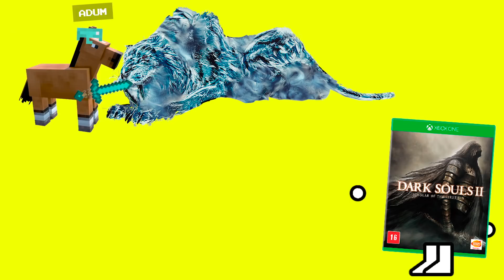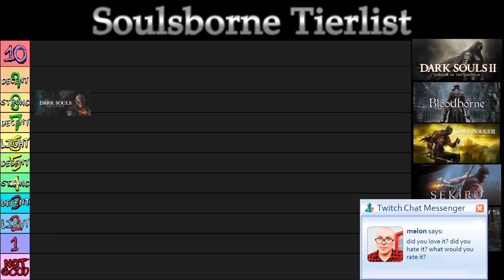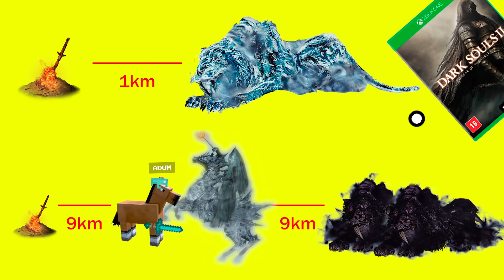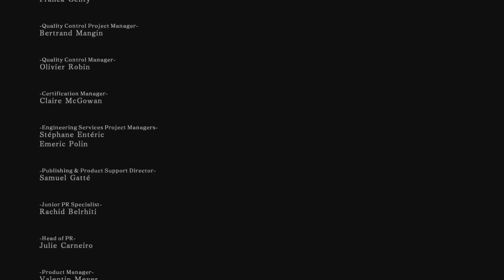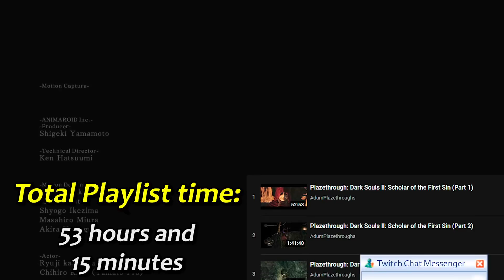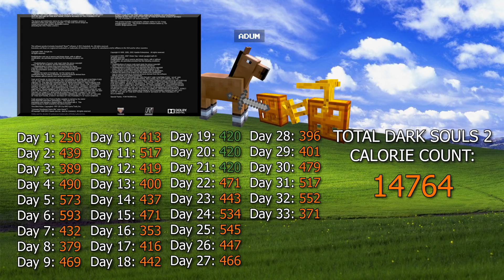Adum Plaze: Dark Souls II: Scholar of the First Sin (Part 10) FINAL